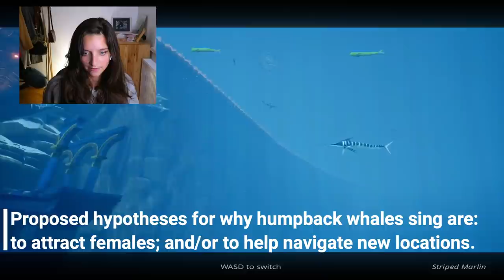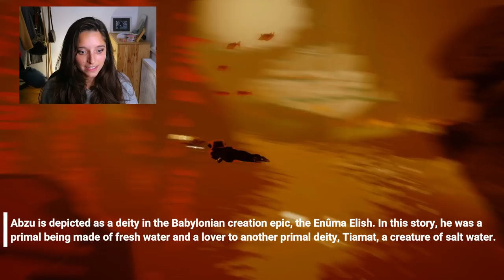Marine biologist plays Abzû - Gameplay part II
Join me while I continue exploring the amazing underwater world of Abzû!
I am loving this game! It is so magical!